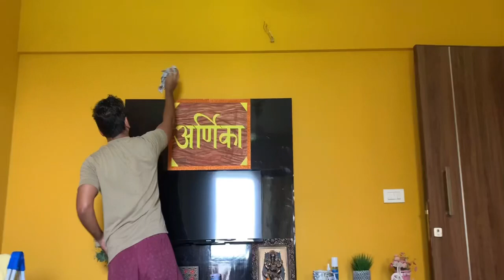मम्मीचा Birthday | अर्णिकाची मस्ती | Birthday Celebration | VLOG - 06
This vlog is about how we celebrated Mummy’s birthday .

Listen ad-free with YouTube Premium
Song
The Hook Up Song
Artist
Vishal | Shekhar
Album
Zeemusiccompany (on behalf of Zee Music Company); LatinAutorPerf, Zee Music Publishing, Broma 16, ASCAP, Abramus Digital, Audiam (Publishing), and 11 Music Rights Societies